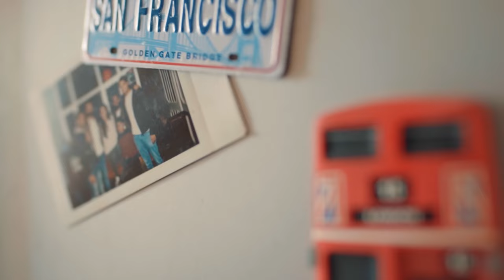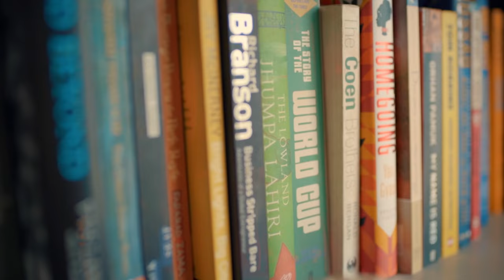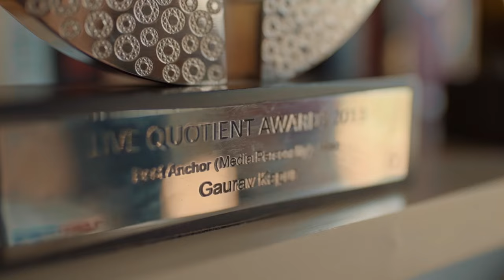Home Tour - Simple, Elegant And Calm Mumbai Home Interior Of Gaurav Kapur and Kirat Bhattal’s Home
"Since the couple live an extremely busy life, their three-bedroom apartment with a private terrace is designed in a minimal style to be as calm and serene as possible. “There’s a lot of noise and colour and people in my life so we kept things neutral, tasteful but not ostentatious. The space should not overwhelm you,” says Gaurav. Art punctuates the drawing and dining area, but only a few chosen pieces: clutter is a complete no-no for the couple, which is somewhat of a rarity in a city like Mumbai. “Gaurav works really hard. But ever since we moved in here he says the only thing he looks forward to is coming back home, which I think is amazing,” smiles Kirat.

Read more about a minimal style home design of Gaurav Kapur and Kirat Bhattal’s elegant Mumbai home.